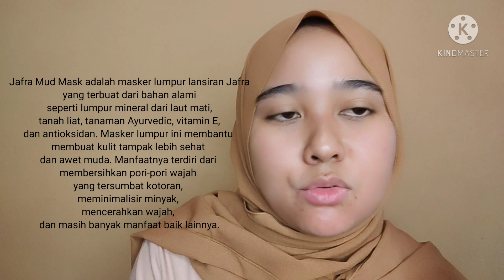MUD MASK JAFRA || REVIEW PRODUCT JAFRA GENTLE EXFOLIATING SCRUB & MUD MASK JAFRA (part 2)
Bahan Aktif yang Terkandung dalam JAFRA Mud Mask
Kaolin
Bentonite
Silt
Milk protein & Glycyrrhiza glabra (Licorice) Extract
Panthenol
Glycerin
Tocopheril Acetate
Sodium PCA

Manfaat mudmask/masker lumpur jafra :
1.Kandungan yang ada di dalam mudmask mampu mencerahkan,membuat kulit tampak bercahaya lebih sehat karena kandungan herbalnya.
2.Mampu mengangkat kotoran dan minyak yang berlebih pada wajah.
3.Kulit tampak kencang dan kenyal sehingga kulit terlihat lebih muda.
4.kandungan tumbuhan ayurvedicnya mampu melembabakan kulit wajah sepanjang hari.
5.Mengangkat sel kulit mati sehinga kulit wajah terlihat bersih dan segar.
6.Mengangkat komedo dan jerawat yang membandel.
7.Melancarkan peredaran darah sehingga kulit wajah terasa sejuk dan rileks.

untuk informasi pemesanan produk, silahkan DM

nonton juga video REVIEW PRODUK JAFRA || GENTLE EXFOLIATING SCRUB & MUD MASK JAFRA (part 1)